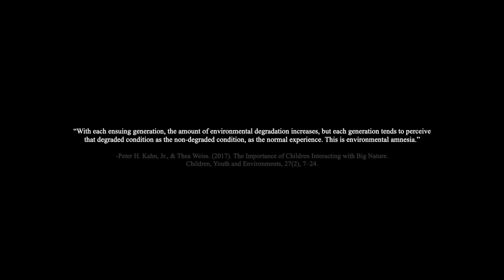Memory Ghost Final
MEMORY GHOST
The world we currently live in is very different to the one previous generations experienced, species have been lost forever and ecosystems have been destroyed by human activity, however we’re not capable of perceiving it. Each generation sets its mental benchmark of normality by how the world looked when first encountered. The difference in intergenerational perceptions is a phenomenon known as environmental amnesia. Memory Ghost is an artistic project that explores environmental amnesia in the context of sea corals.

Artist Xiangjin Chen uses artificial intelligence to analyze and generate fiction corals, measure concentration and predict people's memory bleaching degree of corals through brain wave equipment, then show this dynamic process in moving images. She attempts to use this method to construct memories for the future from the temporal dimension and perceptual experience of the past.

The project aims to raise consciousness about environmental issues and open up a series of questions about our perception and impact on both memory and nature change.

Royal College of Art
Director: Xiangjin Chen & Bai
Camera: Xiangjin Chen & Bai
Editor: Bai
Sound Design: Yueshen Wu